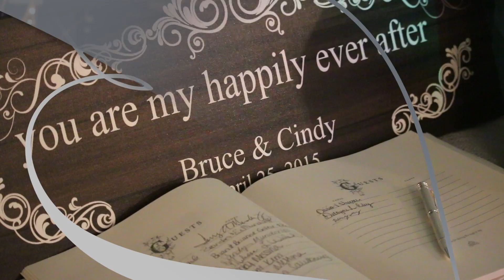Curtis Wedding Reception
Bruce and Cindy's Wedding Reception Video